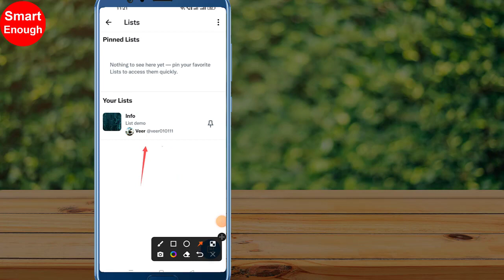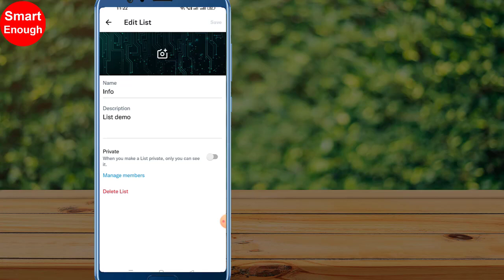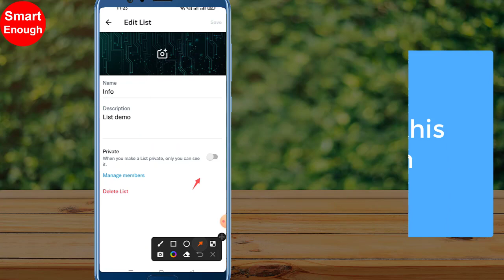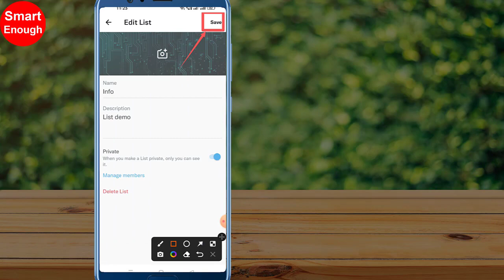How to change Twitter Lists from Public to Private?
How to make a Twitter lists Private from Public? How can I change a Twitter list from public to private? How to shift a private list to public on Twitter? How to turn your public Twitter list into a private one?